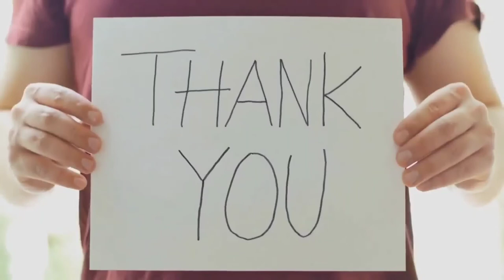EP. 20 - Mass Muderer Timothy McVeigh [Documentary]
On the morning of April 19, 1995, an ex-Army soldier and security guard, Timothy McVeigh, committed mass murder at the Alfred P. Murrah Federal Building in downtown Oklahoma City.

There was a powerful bomb made out of a deadly cocktail of agricultural fertilizer, diesel fuel, and other chemicals, in his vehicle parking in front of the building. At precisely 9:02 a.m., the bomb exploded, killing 168 people, 19 of them were children.

McVeigh was convicted and sentenced to death in June 1997 and he was executed for his crimes in 2001. His co-conspirator Terry Nichols was sentenced to life in prison.